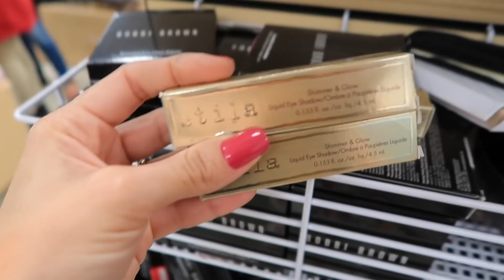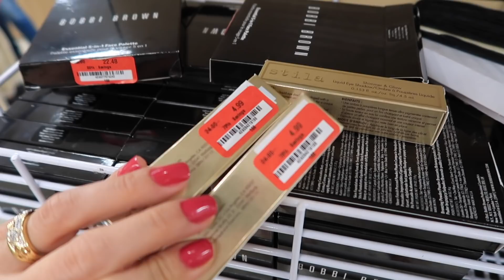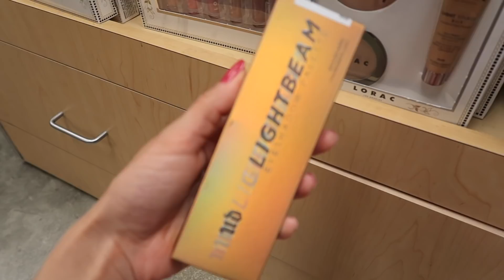Nordstrom Rack: Make Stila e Urban Decay MUITO BARATAS!! | Claudinha Stoco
Oiee..o vídeo de hoje é um tour na Nordstrom Rack, a MELHOR LOJA pra você comprar maquiagens da Stila e Urban Decay. Sério, é surreal!!!

🚨 Esse vídeo não é patrocinado, mas boa parte dos links são de afiliados, ou seja, se você comprar algo após clicar neles eu ganho uma pequena comissão com a venda, e eu agradeço demais!!